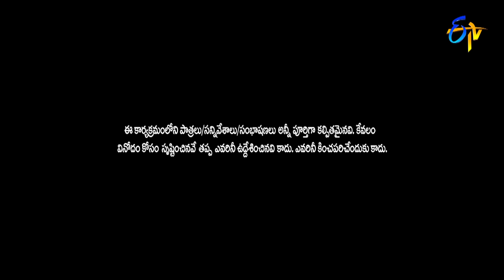Sudigaali Sudheer All in One March Month Performances | Extra Jabardasth | ETV Telugu